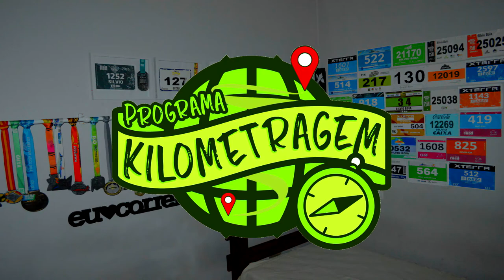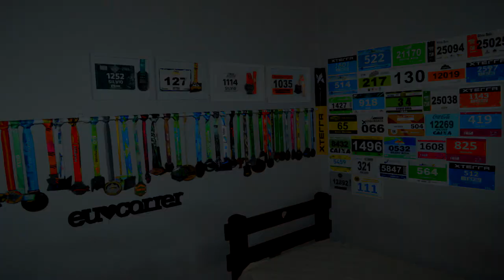Circuito das Estações Primavera - A 1a corrida do Marcelo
Faaaaaala corredores, tudo bem? Tivemos o prazer de acompanhar a primeira corrida do Marcelo, que ganhou a inscrição para o Circuito das Estações na promoção no nosso instagram. será que ele completou a prova? Clique no vídeo e confira!